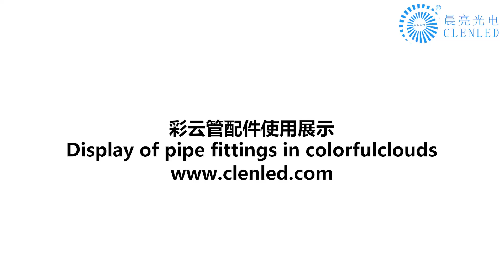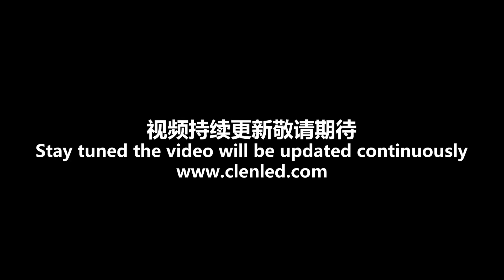Display of pipe fittings in colorfulclouds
360°color cloud tube adopts double-sided lamp bead design; 360-degree light-emitting, 144 high-brightness lamp beads,
256 levels of gray, to ensure the luminous brightness;
Both ends of the head and tail are designed with rings and connecting rods, and with porous balls,
various shapes can be built to meet the needs of the site;
Low voltage DC power supply, IP67 dustproof and waterproof, suitable for outdoor complex weather conditions;
It can realize red, green, blue, yellow, cyan, pink, white and full-color color changes,
It is widely used in various decoration and city night scenes.

pixel bar light
wireless battery tube
pixel controller
artnet dmx controller